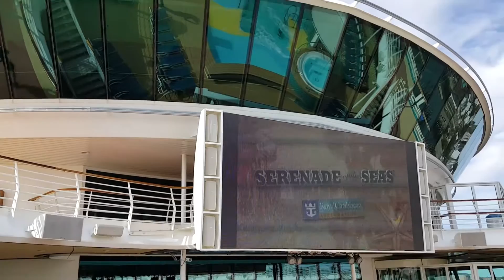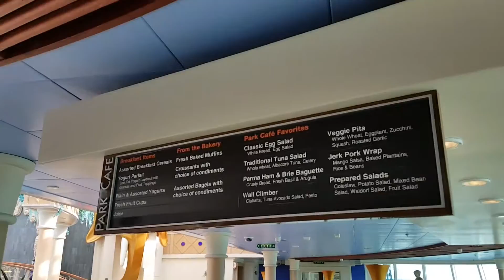Main Pool & Solarium on Royal Caribbean Serenade of the Seas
This video was filmed aboard the beautiful recently renovated Royal Caribbean Serenade of the Seas cruise ship.  The ship offers a variety of pools and hot tubs onboard for a cruise ship of this size.  There is even a kiddie pool area with a water slide (see my Sports Deck video for a glimpse of that).  Both the main pool area and the Solarium are nice and clean.  The pools and hot tubs were never totally full on the 12 day cruise I took.   One this this video doesn’t capture is the really nice night accent lighting in these spaces.  The Solarium waterfall wall is illuminated in a vibrant blue which really gives it a cool ambiance.   One minor negative in the main pool area is that the outdoor TV screen went completely unused on our cruise.  On other Royal Caribbean cruises they play movies, or gag shows or even HGTV there to add a little extra interest while you’re in that space.  If you enjoyed this Main Family Pool & Solarium Video Tour on Royal Caribbean Serenade of the Seas then make sure to give it a thumbs up or post a comment below!